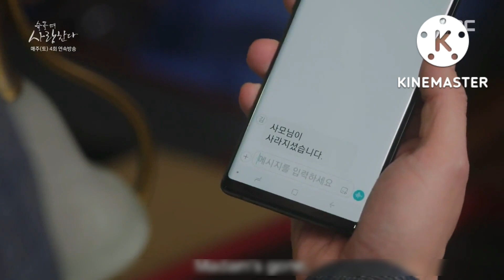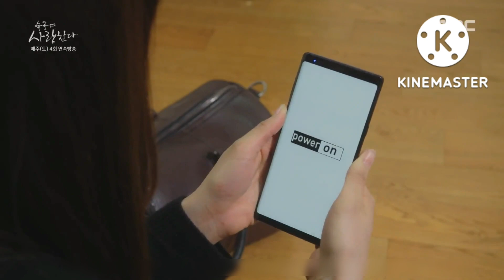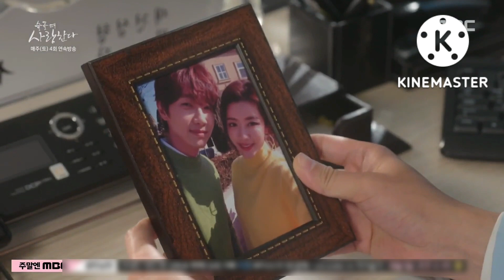Love In Sadness Koren Drama Explained In Bangla |জোর করে প্রেম করার জন্য বাধ্য করার গল্প💔|Part-3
Love In Sadness Korean Drama Explained In Bangla Korea Drama Explained In bengali Language

Her Husband Forced To Love Him Forced Love Story Korean Drama Bangla Explanation

Movie explained
Movie Review
Movie ar golpo
Korean Love Story Bangla
Korean Dad Story Bangla
Love In Sadness Drama Explained in Bangla
Love in Sadness Explaintion
Love in Sadness Bangla Explanation
love Triangle
Hollywood movie explaintion In Bangla
Bollywood movie explained in bangla
Korean movie explaintion in bangla
Best movie explaintion in bangla
Emotional movie explaintion in Bangla

⚠️Discliamer
copyright use disclaimer the video is for educational purposes only Copyright disclaimer Under Section 107 of the copyright Act 1976 allowance is made for far usefor purposes such as criticisms comment news reporting teaching scholarship and research Far use is a use permitted by copyright statute the might otherwise be infringing non profit educational or personal use tips the blanche in favor of fair use

Kindly Use Headphones For Better Experience
TnQ So Much For Watching This Video  Allah Hafez